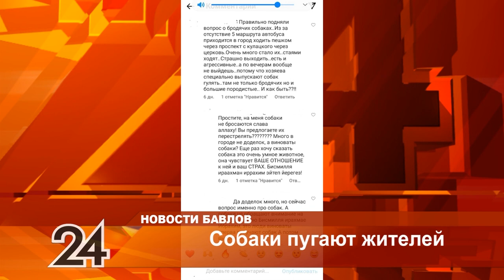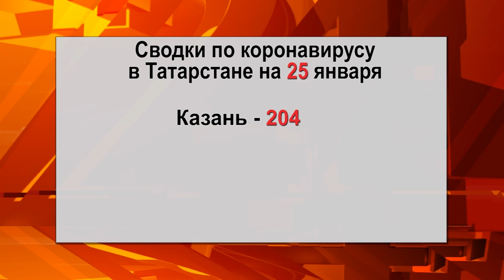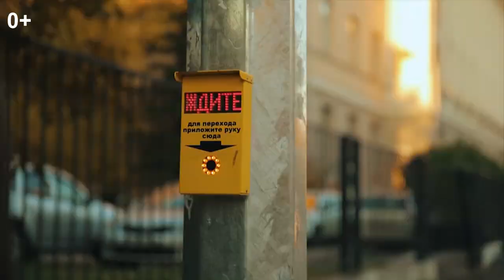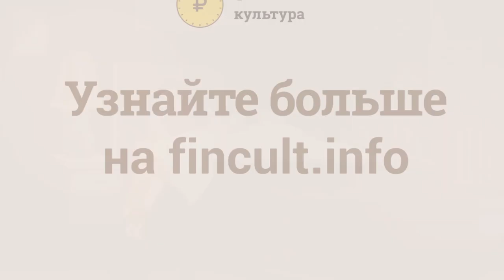Новости - 25 января 2022 года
Главные темы:

- Бавлинцы жалуются на бродячих собак, которые разгуливают по улицам города. В последнее время их количество заметно уменьшилось, но  даже единичные животные пугают детей и взрослых. Как не стать жертвой бездомных собак и какие меры предпринимаются руководством района  – в нашем сюжете.

- На  улицах города полным ходом идут уборка и вывоз снега. Всем  этим занимается  управление по благоустройству города. Снегоуборочная техника начинает работать с 7 утра. Снежные массы вывозят на специальный полигон.

- Всего несколько месяцев назад в Бавлах появились новые автобусные остановки-павильоны. Но кто-то в них уже повредил скамейки. А большинство ранее установленных остановок находятся вообще в плачевном состоянии.

- Ситуация с коронавирусом в Бавлах и в целом в Татарстане остается сложной. Каждый день выявляются новые случаи заражения Ковид-19.

- В республике Татарстан, в том числе и в Бавлинском районе начался зимний учёт диких животных. Такое мероприятие ежегодно проводится Государственным комитетом республики по биологическим ресурсам. О том как считают зверей и птиц в нашем районе, смотрите далее.

-  Наш район богат талантливыми мастерами и рукодельницами. Бавлинский школьник Ильмир Шавалиев относится к их числу. Юноша занимается обработкой шерсти и вязанием с малых лет. За это время он стал настоящим профессионалом своего дела.

- На карьере села Кзыл-Яр Бавлинского района прошли открытые соревнования по зимнему картингу второго этапа Кубка юго-востока Татарстана.  В них приняли участие воспитанники пяти картинг-клубов. Подробнее – далее.

- На лыжной базе «Трехгорка» состоялось Первенство района по лыжным гонкам. В соревнованиях приняли участие школы и предприятия Бавлинского района.

- 25 января отмечается любимый праздник студентов - Татьянин день. Считается, что студенчество – это лучшая пора в жизни каждого человека и многие вспоминают это время с особой теплотой. Мы поинтересовались у бавлинцев, чем  запомнились им студенческие годы.